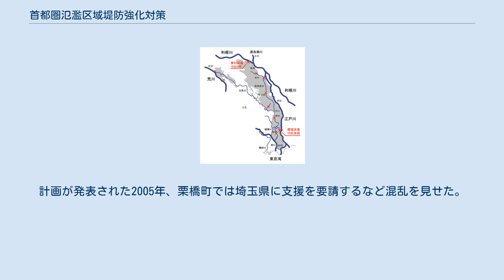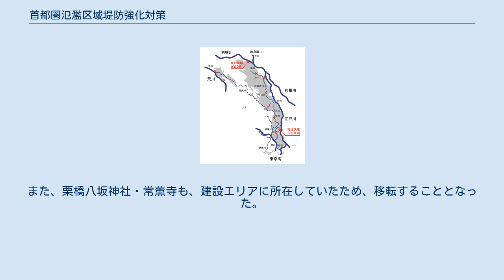首都圏氾濫区域堤防強化対策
首都圏氾濫区域堤防強化対策（しゅとけんはんらんくいき ていぼうきょうかたいさく）とは、日本国政府主導で行われている大規模な治水整備事業。
首都圏、特に埼玉県と東京都への水害を予防するために始められた事業である。
移転家屋は1,226戸に上る。
『首都圏氾濫区域堤防強化対策事業』とも表記する場合がある。
 現在の水害予測と重なるカスリーン台風時の浸水域。
実際に決壊痕付近の加須市周辺は、事業実施前の2001年にも漏水被害が起こっている。
 江戸時代の利根川東遷を経ても、旧武蔵国東部は1947年（昭和22年）のカスリーン台風による堤防決壊などで被害を出し、政府主導でダム建設を推進する利根川上流ダム群事業などが行われたが、大きな台風のたびに浸水被害を繰り返すなど、現在に至るまで水害との闘いを続けている地域となっている。
 2013年の平成25年台風第26号では、埼玉県東部の5,600戸以上が浸水被害を受けている。
カスリーン台風では、堤防決壊により流下した洪水により、東京都足立区東半分、葛飾区全域、江戸川区のほぼ全域でも浸水被害が発生し、同様の被害が今後東京都でも起こる可能性が指摘されていた。
 34兆円の被害が出ると想定されており、内閣府中央防災会議が発表した資料によれば、カスリーン台風と同規模の洪水が発生した場合、死者最大3,800人、罹災者数160万人に上ると推測している。
現在の堤防はカスリーン台風の復旧のためにつくられたものが多く60年以上が経過し土質の混在があった。
 実際に2001年（平成13年）には、堤防の水浸透による漏出も見られ、決壊の可能性も現実味を帯びていたことから、2004年（平成16年）度より国土交通省のプロジェクトとして、埼玉県深谷市～埼玉県吉川市までの約70㎞に及ぶ、利根川と江戸川の埼玉県側の堤防拡幅による堤防強化対策を開始した。
 裏法面を堤防高の7倍に広げる。
70kmの堤防強化工事は前例がなく、完成すると決壊の可能性が下がり、大きな防災効果を上げるとされている。
利根川上流河川事務所と江戸川河川事務所による工事に分かれる。
I期区間は当初は2018年（平成30年）度の完成を見込んでいたが、現在も建設工事が続いている。
II期区間は2016年度に着工した。
移転家屋は1200戸以上に上り、首都圏の治水事業では荒川放水路建設に匹敵する。
 浸水被害が予想されている中川流域でも中川・綾瀬川直轄河川改修事業が進行しており、堤防の移設嵩上げや八潮市内の無堤防区間の解消などが行われている。
被害軽減効果は約5兆円、事業費は約5000億円。
 なお、東京都の江戸川周辺の葛飾区、江戸川区、千葉県の江戸川下流周辺の市川市では、高規格堤防事業が行われている。
千葉県側の堤防はかさ上げされないが、利根川沿いには田中調節池、稲戸井調節池（掘削し容量拡大工事中）など大規模な調節池が整備されている。
 また、埼玉県と東京都を流れる荒川でも、荒川第一調節池、荒川第二・第三調節池、堤防の幅を拡幅するさいたま築堤、高規格堤防事業等の水害対策事業が行われている。
 事業実施中の2019年（令和元年）10月、令和元年東日本台風（台風19号）により、栗橋観測所の利根川の水位が氾濫危険水位を超過し、関東地方整備局は10月13日未明、午前3時以降に利根川の堤防が決壊する恐れがあると発表した。
久喜市・加須市には避難指示が出され緊迫した。
栗橋観測所では、カスリーン台風による過去最高水位Y.P.9.17mを超え、堤防が耐えられる水位の高さの上限である計画高水位9.90mに迫る水位Y.P.9.61mを観測した。
最終的に事なきを得たが、堤防が強化整備されていなければ、越水・漏水し、最悪の場合決壊していた可能性が非常に高い状況であった。
 関係市町村は、埼玉県深谷市、熊谷市、行田市、羽生市、加須市、久喜市、幸手市、杉戸町、春日部市、松伏町、吉川市、茨城県五霞町。
 栗橋地区（旧栗橋町）では、市街地側に堤防が建設されるため、270戸の住宅の除去・買収や道路の付け替えが伴った。
計画が発表された2005年、栗橋町では埼玉県に支援を要請するなど混乱を見せた。
日光街道沿いの栗橋宿のあった場所だったため、旧宿場の半分が堤防に姿を消すこととなった。
堤防整備の前に発掘調査が行われている。
また、栗橋八坂神社・常薫寺も、建設エリアに所在していたため、移...